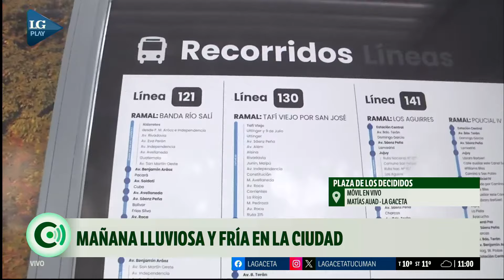Instalaron nuevas paradas de ómnibus en la capital tucumana